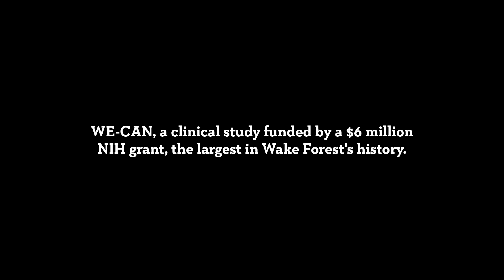Wake Forest University $6 million NIH WE-CAN study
A $6 million federal grant, the largest ever awarded to Wake Forest University, will enable health and exercise science researchers to further study knee osteoarthritis and successful treatment measures in community-based settings.

Health and exercise professor Steve Messier and colleagues have spent 26 of the last 34 years at Wake Forest studying the effects of exercise and dietary restriction related to knee osteoarthritis (OA) through clinical trials research. This new grant will fund a study known as WE-CAN – Weight Loss and Exercise for Communities with Arthritis in North Carolina – that will put these years of highly-controlled clinical study results to the test in a real-world setting.